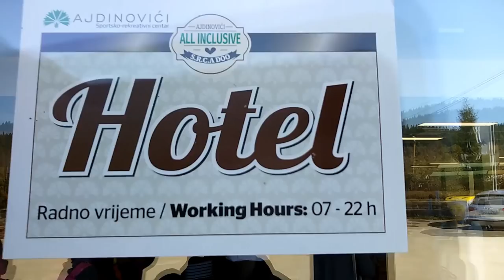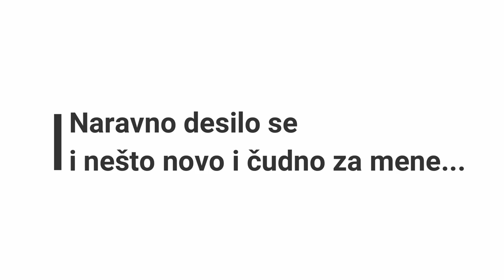PRVI AUTOGRAM ?! | Kratki Vlogić